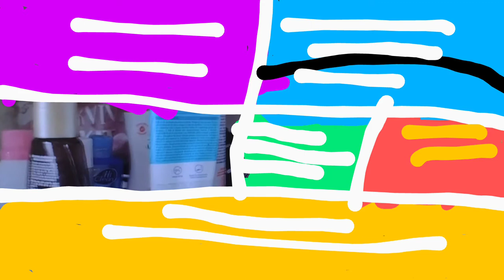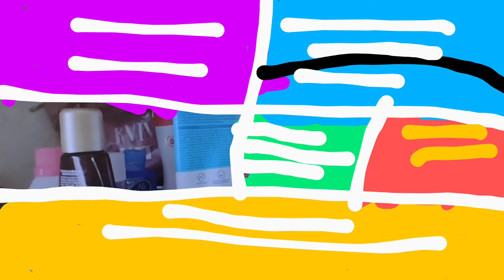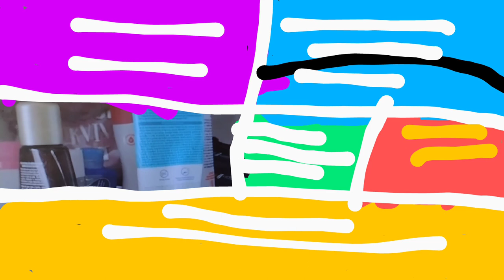blue's clues, pb&j, mfr, pocoyo, sopa, the motante, barney, credits remix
the montante, blue's clues, pocoyo, barney, sopa, my friend rabbit, pb&j otter, credits remix